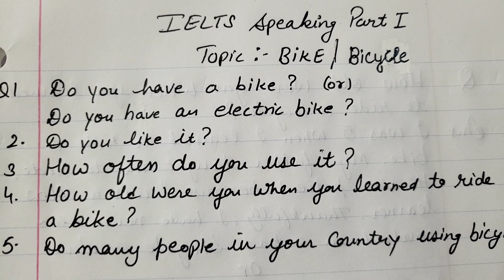New Speaking Part 1 topic: Bike/Bicycle